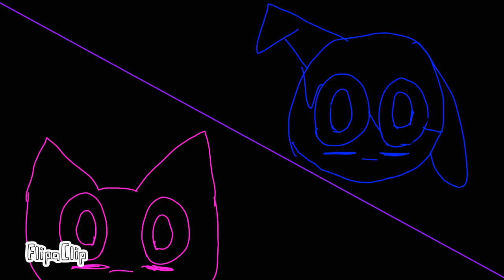Remake part for cutecutexox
This is colors backstory of when she meets dot for color. and dot